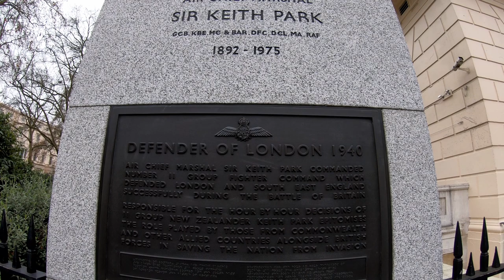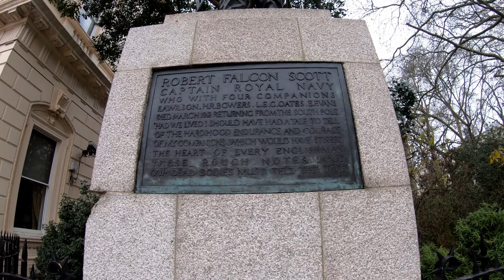Скульптуры на Ватерлоо Плейс (Waterloo place) Лондон центр 29 Ноября 2020 Воскресенье 11 утра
Скульптуры на Ватерлоо Плейс

Waterloo Place, в конце Лоуэр-Риджент-стрит, в пяти минутах ходьбы от Трафальгарской площади / Чаринг-Кросс и Национальной галереи вдоль Пэлл-Мэлл или в пяти минутах по Лоуэр-Риджент-стрит от площади Пикадилли и статуи Эроса.
 Герцог Йоркский, Ватерлоо-плейс.

Здесь есть много уличных викторианских статуй. Тот, что на вершине высокой тосканской колонны, - Герцог Йоркский работы Ричарда Вестмакотта. Простая колонна из абердинского гранита высотой 120 футов была спроектирована Б. Уайеттом и установлена ​​в 1830-х годах. Высота столпа стала предметом множества пренебрежительных комментариев и стала темой стихотворения в New Monthly Magazine, в котором были строки: «Ты, столб, большой в продольном направлении, // И также перпендикулярно прямой».

Колонна находится во главе большой лестницы, ведущей в торговый центр и парк Сент-Джеймс. Возле колонны, выходящей на Риджент-стрит, есть табличка с указанием различных памятников. Если смотреть в том направлении, в центре находится конная статуя Эдуарда VII работы австралийца Бертрама Маккеннала, созданная в 1924 году - несколько видов этой статуи находятся в конце статуй лошадей для рисования.

Позади Мемориал Крыму (также называемый Гвардейским мемориалом) 1854/9 года работы Джона Белла.
На гранитном постаменте изображены три бронзовые фигуры гренадера, фюзельера и стража Колдстрима. За гранитным блоком поменьше стоит груда пушек - настоящие сломанные русские пушки из Севастополя. Наверху - бронзовая аллегорическая фигура Чести с вытянутыми руками.

Рядом с Мемориалом находится скульптура лорда Герберта Леа работы Дж. Х. Фоули, а также скульптура Флоренс Найтингейл (1867 г.) А. Г. Уокера.

Все еще глядя на Риджент-стрит, с левой стороны находится статуя Дж. Э. Бема из фельдмаршала Дж. Ф. Бургойна (1874 г.) и статуя М. Ноубла из Джона Франклина (1866 г.), который погиб при попытке найти Северо-Западный проход.

Справа - еще одна скульптура Дж. Э. Бема, на этот раз лорда Лоуренса (1882 г.), с симпатичным обветренным лицом. Далее следует статуя лорда Клайда Карло Марочетти (1867 г.), самая интересная из всех статуй, созданная классической группой Британии, сидящей на льве перед главным пьедесталом. Дальше вверху находится статуя Скотта из Антарктики (1915 г.) работы леди Скотт.

Waterloo Place, как и Regent Street, был спроектирован Джоном Нэшем (хотя вся основная часть Regent Street была заменена - см. Эту страницу). Как отмечается в отчете, написанном через некоторое время после его смерти:

"Будет ли незнакомец пересечь великолепную линию Риджент-стрит, Квадрант и Портленд-плейс, пока не достигнет Риджентс-парка, или направится от Ватерлоо-Плейс к Сомерсет-Хаусу, его первым вопросом будет - чей вкус, гений и предприимчивость это Улучшения, связанные с мистером Нэшем, оскорбления и насмешки для которого были модой того времени, в котором он жил ".

Из зданий слева - элегантный Атенеум (1827-30, Децим Бертон) с прекрасным фризом и золотой статуей - «Афины Паллада» Э. Х. Бейли. Фриз выполнен Джоном Хеннингом-старшим, а интерьер, по-видимому, украшал Альма Тадема.

Справа бывший клуб United Services Club, первоначально созданный Джоном Нэшем (1827), но затем реконструированный Децимусом Бертоном в 1858 году.

Между прочим, дорога, пересекающая Ватерлоо-Плейс, находится на Чарльз-стрит, где скульптор Чантри жил в молодости, и именно здесь он выставил некоторые из своих самых ранних бюстов.

Прогуливаясь по Трафальгарской площади, на пересечении Кокспур-стрит и Пэлл-Мэлл-Ист, на острове, окруженном оживленным движением, вы увидите конную статую Георга III. Он создан Мэтью Котсом Уайеттом, датируется 1835/6 г. и стоит около 4000 фунтов стерлингов, включая гранитный постамент высотой 12 футов. Это отмечено на странице Cockspur Street.

Jurita AGSA Art​ POWER OF ARTS | Creative Art Centre for Adults | JURITA ART​